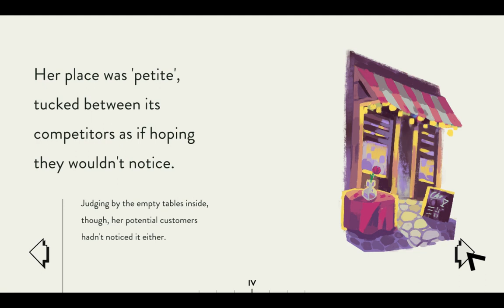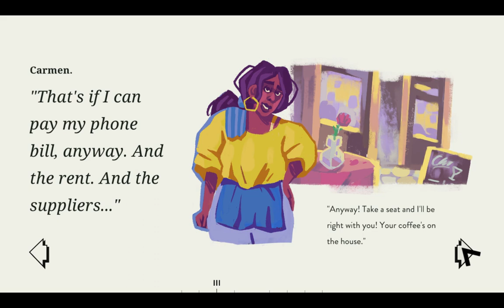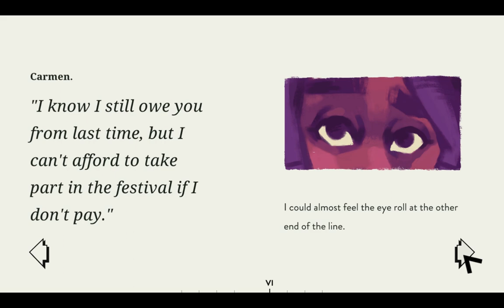Assemble with Care [Part 5 - Telephone] No Commentary